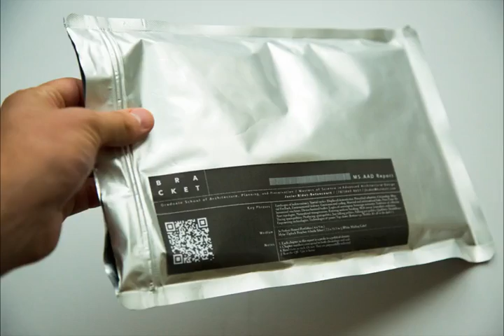Javier Bidot-Betancourt M.S. AAD Portfolio